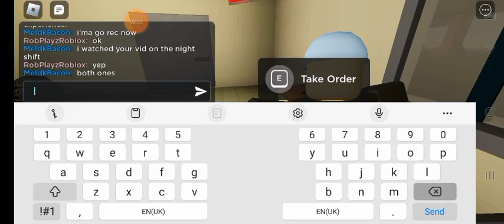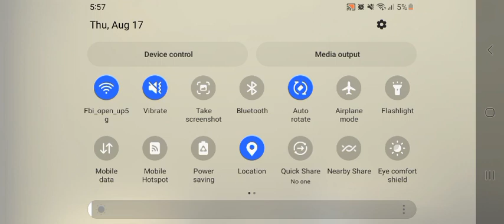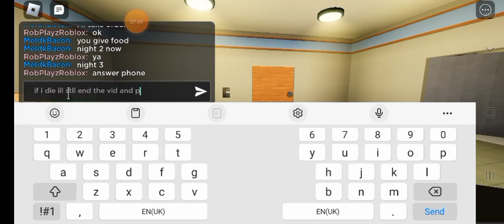The Night Shift Experience With my friend part 2